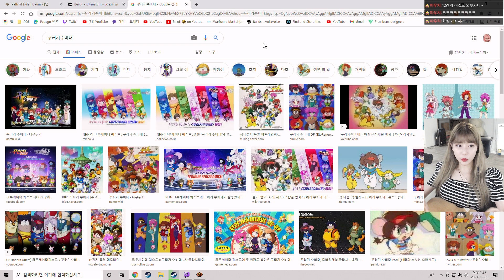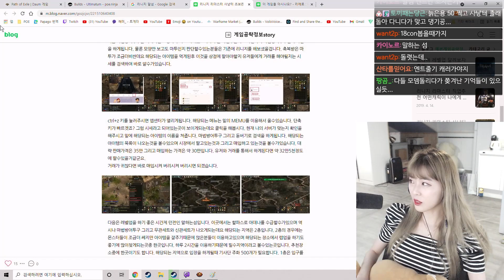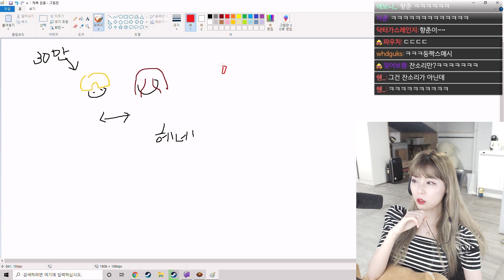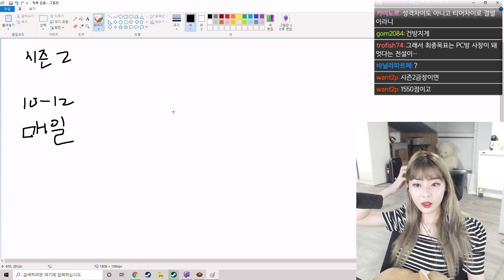인생의 모든 부분이 게임인 사람의 이야기🎮옛날게임 썰